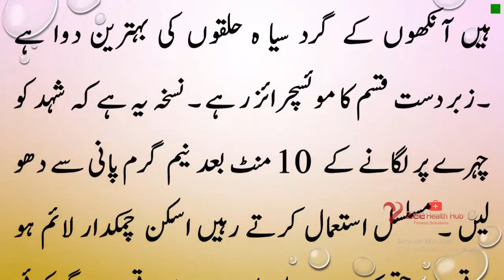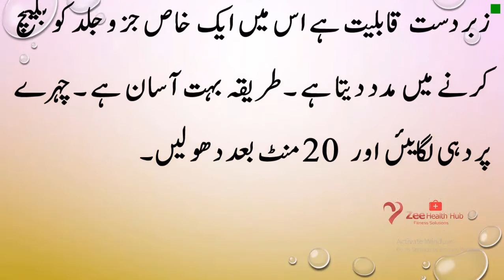Haseen Or Purkashish Chehra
Haseen Or Purkashish Chehra AB Khwab Nhi
حسین اور پرکشش چہرہ اب خواب نہیں
remove dark circles
under eye cream to remove dark circles
dark circles under eyes men
No More Dark Circles
 Remove Dark Circles Permanently
 سیاہ حلقوں کا ہمیشہ کے لیے خاتمہ
Best Video for All Girls
Har Larrki ko ye video Daikhna Inthai Zarori hy
reduce dark circles,prevent dark circles.
simple home mremedy
simple home remedy for dark circles under eye
natural remedy for dark circles under eye
potato for dark circles under eyes

skin whitening face mask
how to remove dark circles under eyes at home
tips for dark circles under eyes,remedy for dark circles
dark circle treatment at home
dark circle remedies
how to get rid of dark circles naturally
How To Get Rid Of Dark Circles Instantly
Dark Circles
skin lightening toner
skin lightening fairness face mask
how to lighten skin naturally in a week
how to get fair skin
how to get lighter complexion
how to get whiter skin
skin whitening face pack
skin whitening
face whitening
how to lighten your face
skin whitening face